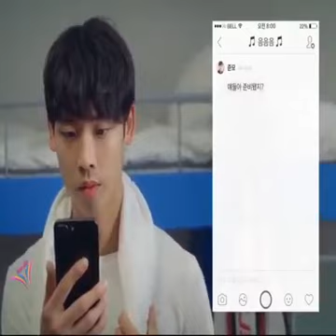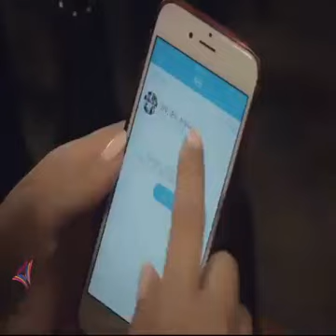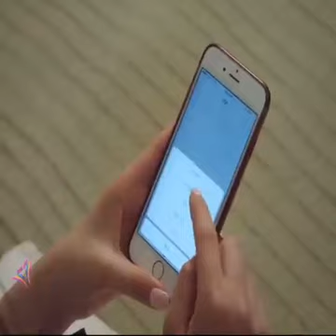New Korean Mix Hindi Songs 💗 Love Story Cin Klip 💗 Korean 💗 Thai 💗 Chinese 💗 Japanes